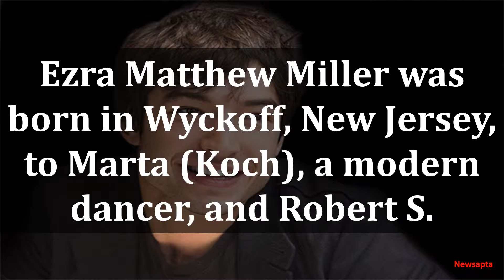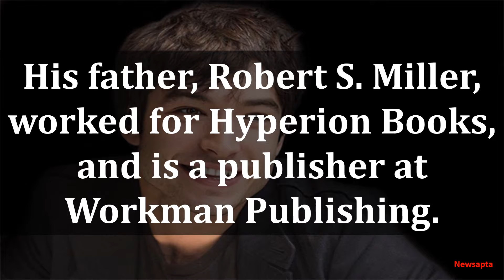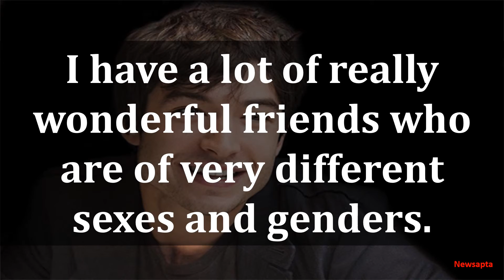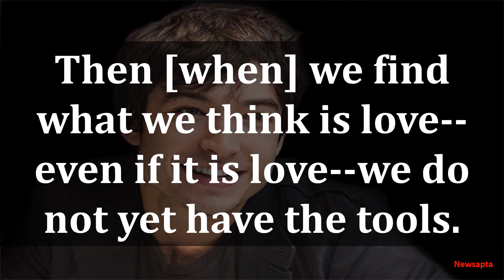BIOGRAPHY OF EZRA MILLER